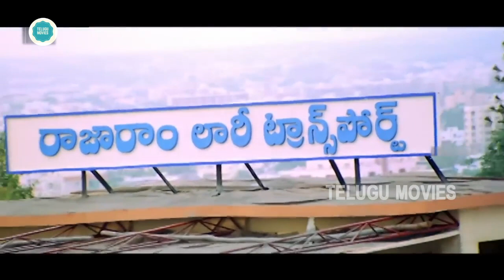Chiranjeevi And Kota Srinivasa Rao Funny Comedy Scenes || Ravi Teja || Venkat